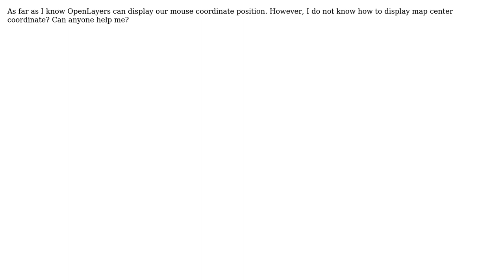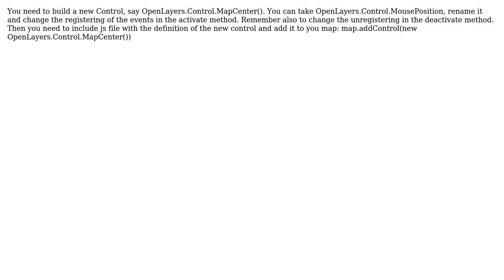GIS: How to display map center coordinate using OpenLayers? (2 Solutions!!)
GIS: How to display map center coordinate using OpenLayers?

With thanks & praise to God, and with thanks to the many people who have made this project possible! | Content (except music & images) licensed under CC BY-SA | Music | Images & others | With thanks to user rendi user om_henners user nmtoken user fanenji and the Stack Exchange Network Trademarks are property of their respective owners. You are responsible for your own actions.